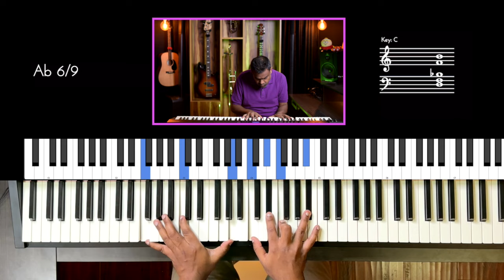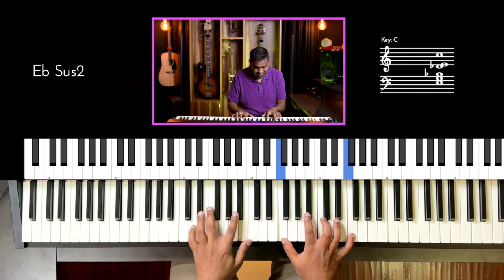Riff #3107 - Jason Zac